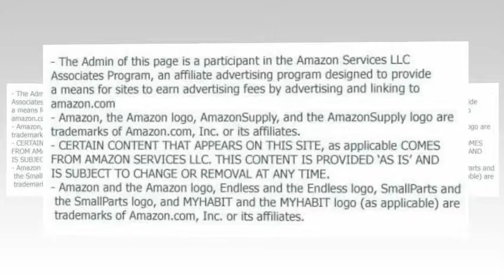design toscano stacked volumes sculptural end table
Cast in quality designer resin
Hand finished
Design Toscano exclusive
Topped with a 3/8 inches thick, pencil-edged glass top
Table measures 18-1/2 inches diameter by 20-1/2 inches height

20.5" Stacked Volumes Cast Resin Hand-Painted Decorative Sculptural Book Table with Pencil-Edged Glass Top and Faux Leather Cover. Show off your personal style with this eccentric piece! Be "book smart" with this artistically sculpted table that speaks volumes! With a penchant for the literary, this quality designer resin, 360-degree sculptural work of decorative art is hand-painted with faux leather covers, then topped with a 3/8"-thick, pencil-edged glass top to be admired from all angles. Materials: Resin Dimensions: 18.5"L x 18.5"W x 20.5"H Weight: 28 lbs